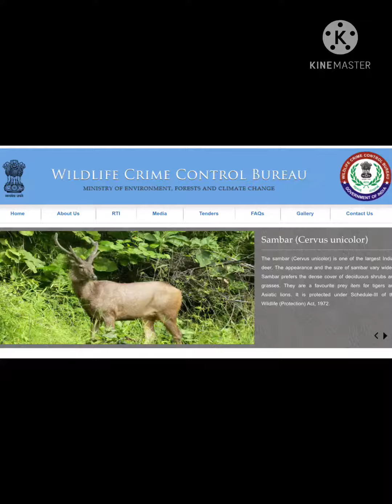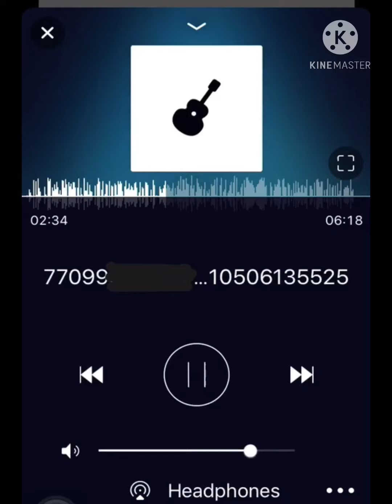कोयना,हेळवाक वन परिक्षेत्रात अनुपद्रवी प्राण्यांची अवैध शिकार अधिकारी, कर्मचारी यांची निव्वळ डोळेझाक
for kind information : Additional Principal Chief Conservator of Forests and Nodal Officer,
Maharashtra State,
 Revenue and Forest Department, Government of Maharashtra
Chief Conservator of Forests (T), Pune
Wildlife Crime Control Bureau

Exclusive news by our special resources which had been revealed to the designated conserving team, since found total ignorance and zero inquiry have concluded to reach out through social media.
Range Forest officers are responsible for the forests, environment and wildlife-related issues of a Forest Range within a state or union territory of India.

DEPUTY DIRECTOR SAHYADRI TIGER RESERVE KOLHAPUR AT KARAD
Sahyadri Bhavan 1st floor, Agashivnagar Post
Malkapur
Tal – Karad Dist – Satara